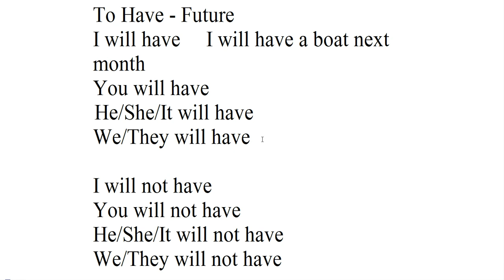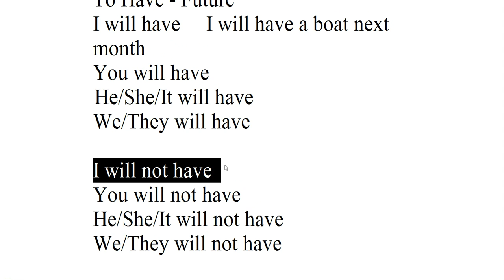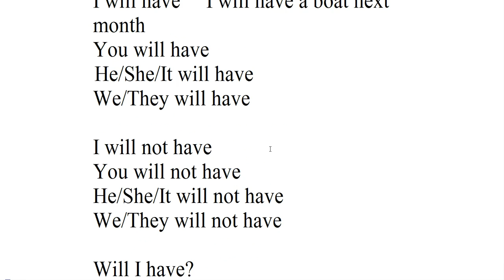Học Tiếng Anh - To Have Future